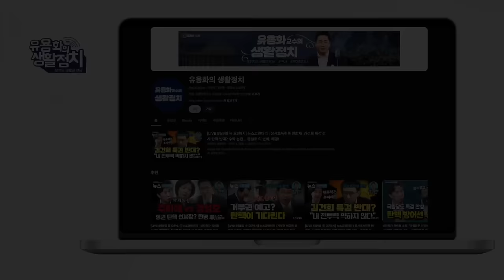윤석열의 친일 사대주의 심리 | 뉴라이트 광신적 정신병적 사대주의 [김태형 사회 심리학자]